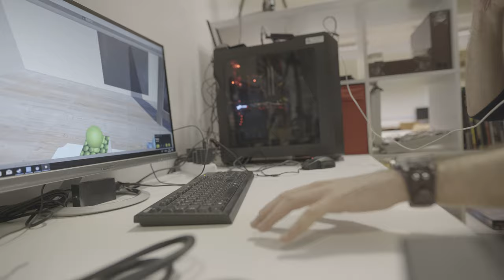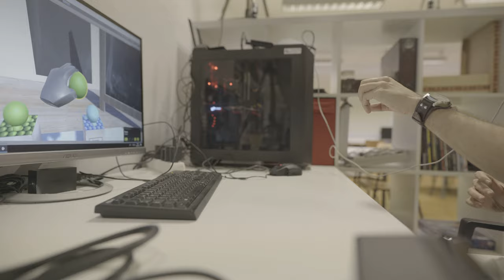Free Stock Footage